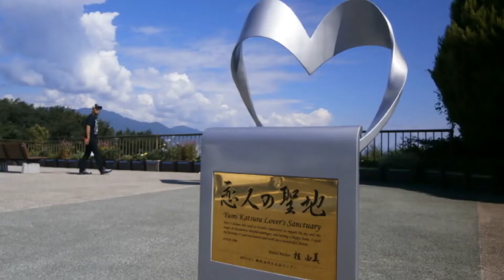【バスにまつわる話】高速道のSA バスの「マス」にマイカー止めないで！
撮影地は名神高速　大津SA（上り）です。
琵琶湖を望みながら食事、休憩ができます。
恋人の聖地にも認定されています。